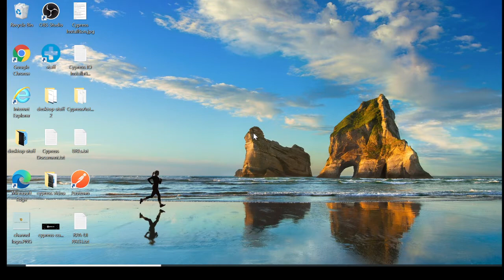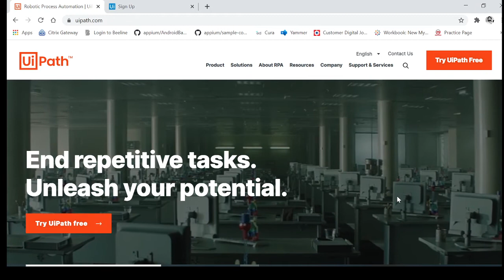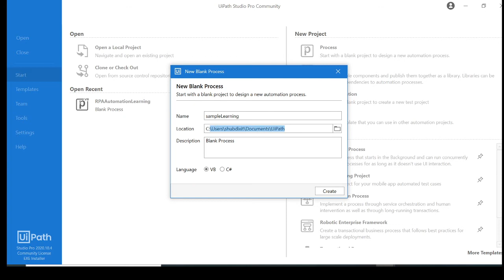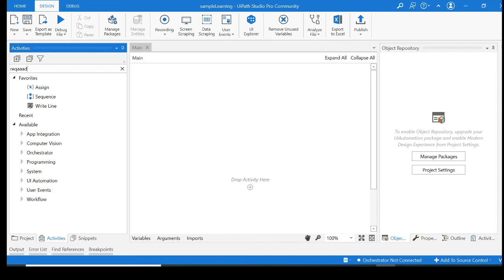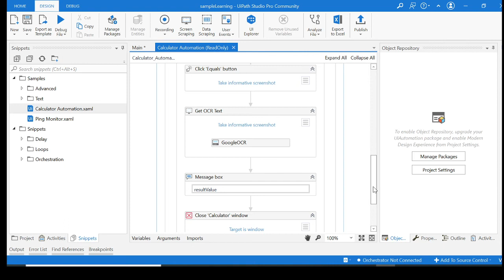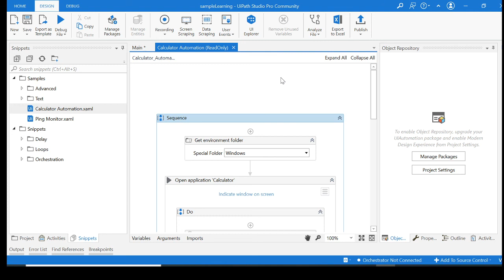Introduction on RPA__UI Path Chapter 1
Introduction on Robotic Process Automation and UI Path .